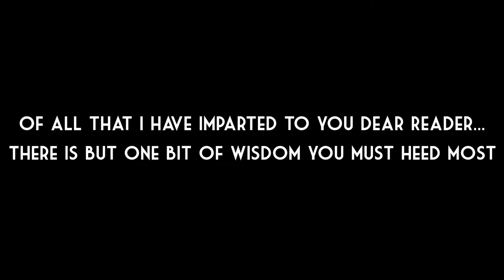If My Life Were Bridgerton | Bridgerton Netflix Parody | Black Girl Sketch Comedy |Tyra The Creative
I know I wasn't the only one who loved Bridgerton! Like, when will we get a Bridgerton Season 2?! It's only been a couple of months since it aired and I cannot get enough. Sooo, I made my own parody. Shonda did her thing, but I really think she should cast all of us in Season 2. What do yall think? lol

This video is If my life were Bridgerton, the hit Netflix show that aired in December 2020! It is a parody video, and I had a lot of fun making it! Don't come for my British accent okay!! Creatives gon create! lol

Thank you so much to my Cast!! Follow them on Instagram!!

MY COMPLETE EQUIPMENT LIST:

My name is Tyra The Creative and I post tons of content to help creatives find their way along their journey! I have tons of shipt content on my channel, but that is not all I post. I also post comedy sketches and skits, and sorority life videos, with special attention on mental health. I love creating comedy sketches and skits to make you all laugh! Thank you for making this channel possible!

This video is a nod to the hit Netflix show Bridgerton. Starring Phoebe Dynevor and Rege Jean Page, along with a hugely talented cast and crew! So, in this video you will meet the Bridgerton cast.. well... sort of lol. I loved watching the show and I wish I was cast in it! lol Americans have been making parodies and Bridgerton tiktok videos, and even reviews of the Bridgerton show. Since, I did not get a chance to audition for this amazing show, this is also my Bridgerton Audition Tape! *psstt Shonda! The most pondered question is, will there be a Bridgerton Season 2? And WHEN will it air?! Well, in the meantime, you guys will have to settle for my Passion Project! I give you... If My Life Were Bridgerton! A Black Girl Sketch Comedy! I hope you guys like it!